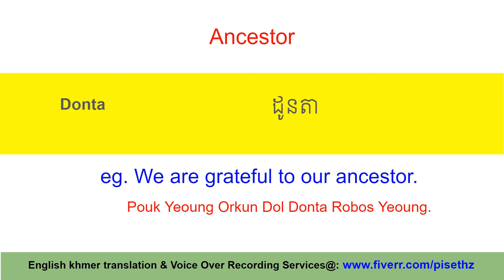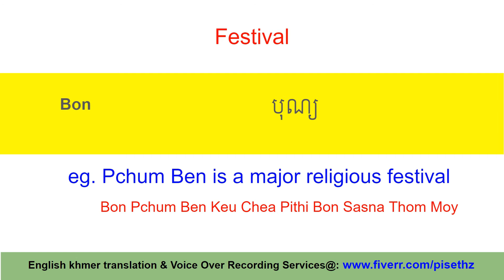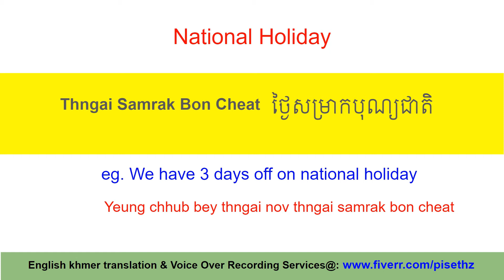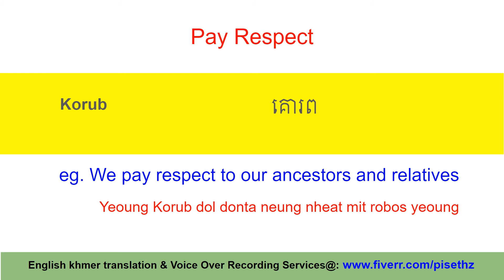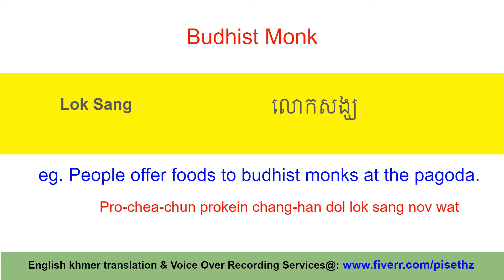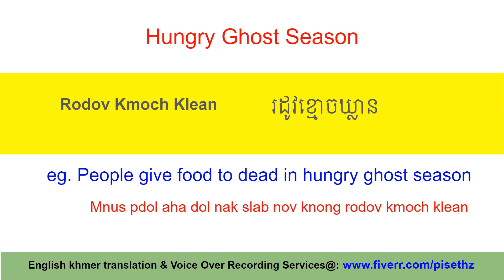How to Say Pchum Ben Festival in Khmer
- Move to Cambodia: A guide to living and working in the Kingdom

In this video, you are going to learn how to say the word Pchum Ben in Khmer language and other related words to the festival that is happening in this season of the year.